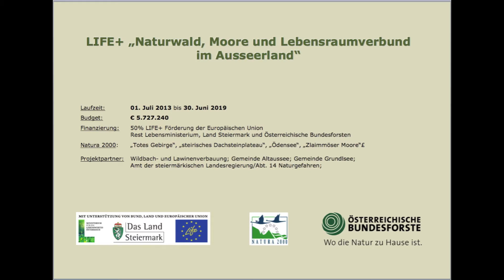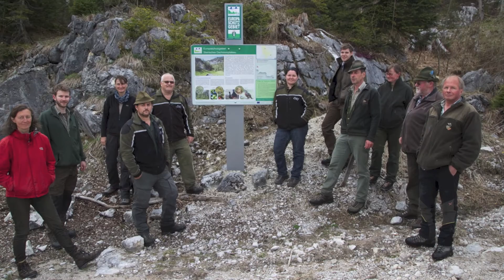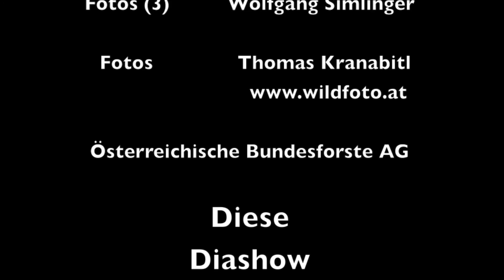Life Projekt Ausseerland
Digitaler Bildband von Thomas Kranabitl über das "Life+ Projekt Ausseerland" der Österreichischen Bundesforste AG.
Lebensraumverbesserungsmaßnahmen  von vielen Tierarten (insbes. Raufußhühnern, Spechten, Seelauben, Amphibien, Steinkrebs u.v.m.)sowie die Vernetzung dieser Lebensräume stehen im Vordergrund.